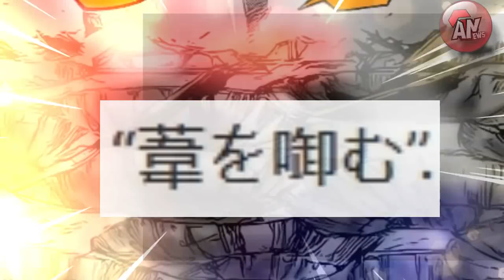Maki Sang Penghancur Klan Besar | R Jujutsu Kaisen 151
R Jujutsu Kaisen

Maki membangkitkan kekuatannya dan menghancurkan salah satu klan terbesar di seri Jujutsu Kaisen, dengan cara menyerang dan menghilangkan nyawa Penyihir Jujutsu terkuat dalam Klan Zenin, termasuk Naoya Zenin yang ternyata merupakan salah satu Fanboy dari Toji Zenin

Ok, selamat datang di Anews Channel, divideo kali ini kami akan membahas, beberapa hal menarik dari Mga Jujutsu Kaisen Ch. 151, sebuah Ch. yang terfokus pada pertarungan Maki melawan Naoya, seorang penyihir Jujutsu yang menjabat sebagai pemimpin dari Hei, semacam kelompokatau grup dari klan Zenin yang terdiri dari penyihir2 terkuat dalam klan Zenin.

 R Jujutsu Kaisen 151, Maki berhasil mengalahkan Naoya
Jujutsu Kaisen 152 Maki melanjutkan penyerangan pada Klan Zenin
Naoya dan para penyihir Jujutsu terkuat klan ZEnin kalah didepan Maki
Jujutsu Kaisen 152 Karna maki, Klan Zenin dikeluarkan dr 3 klan besar
Maki membangkitkan kekuatan baru dan hancurkan Klan Zenin
Arti sesungguhnya dari SUb judul Jujutsu Kaisen
Jujutsu Kaisen 152 Klan ZEnin keluar dari 3 klan besar karna Maki
Kehancuran salah satu Klan besar dalam seri Jujutsu Kaisen
Kekuatan Baru maki setara dengan Toji ayah dari Megumi

Terimakasih